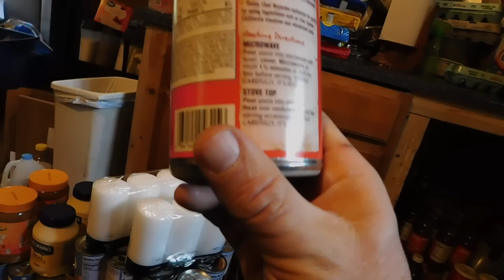Never stop adding to your preps.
I show you what I look for and why.